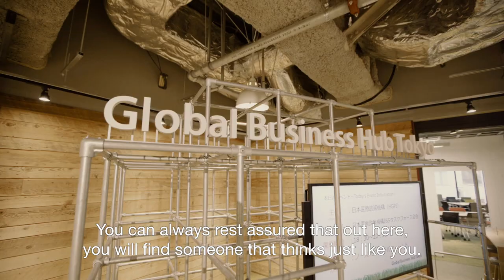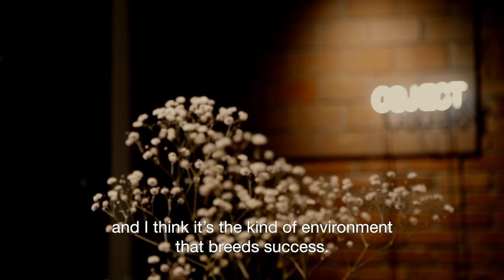Where technology and the future meet│xTECH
Updating Tokyo Marunouchi. That is, not as a solemn office district but as a cutting-edge town filled with possibilities.
We at Mitsubishi Estate Co., have redefined the Marunouchi area as a base for interactions between startups and major companies.
When their respective technological capabilities and possibilities intersect, entirely new value is created, and a completely new town is born.
People and companies can simultaneously drive one another and grow. We aim for such a town.
Marunouchi, the town where technology and the future meet. From here, a new Japan begins.